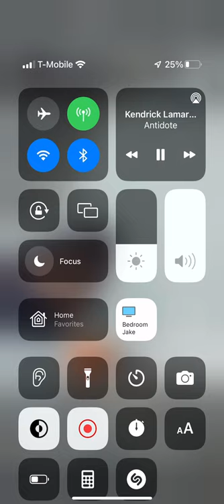What is a bitch in a mini-skirt?